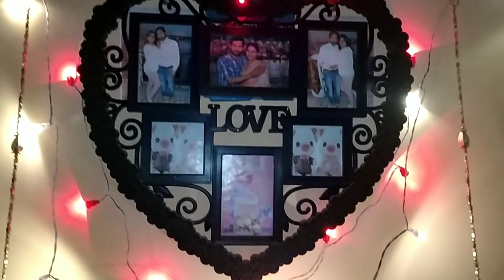ankitaallahabadi Last minute diwali decorations कुछ इस तरह किया इस बार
This vedio Diwali decorations idea which I do in the last time of diwali.. Wo bhi budget ko dhayan me rakhtein hue. so see vedio in the last for more DIY